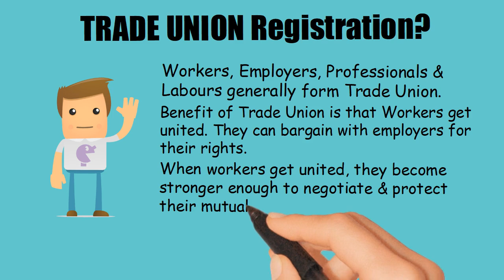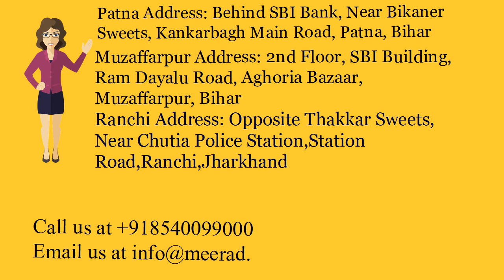Trade Union Registration in Motihari -Call 8540099000-(Whatsapp & Call)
Get Trade Union Registration In Motihari   at affordable price. Trade union Registration by Chartered Accountant and Company Secretaries.

Bihar Office:
Patna Office:
2nd Floor, C/o Avinash Kumar, Behind SBI Bank, Near Bikaner Sweets, Kankarbagh Main Road, Patna ,Bihar-800020
 Muzaffarpur Office:
2nd Floor, SBI Building, Ram Dayalu Road, Aghoria Bazaar, Muzaffarpur, Bihar- 842001

Jharkhand Office:
Ranchi Office: